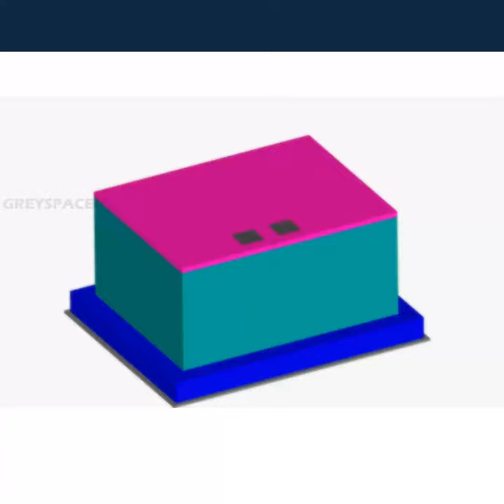Rc tank reinforcements | Cover slab rebar | 3d animation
Reinforced Concrete Tank with Puddle Flanges and Manholes – rebar and construction animation are presented here. RCC Wall are designed as retaining walls in storage tanks. Puddle flanges are provided for pipe connections and Manholes with Manhole cover are installed for accessing these closed tanks. Base slabs are thickened at walls supporting locations for design loads

Call / WhatsApp Netherlands  : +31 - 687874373